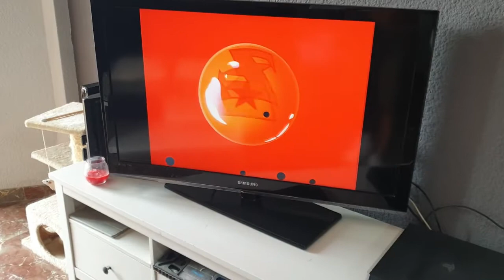BAJAMOS A 3000KCAL / DEFINICIÓN / DÍA DE PIERNA